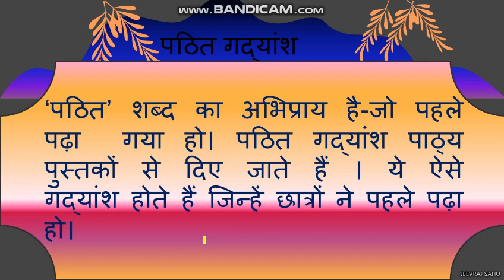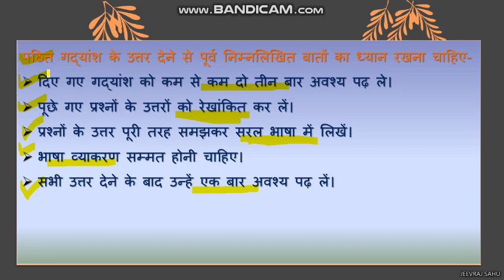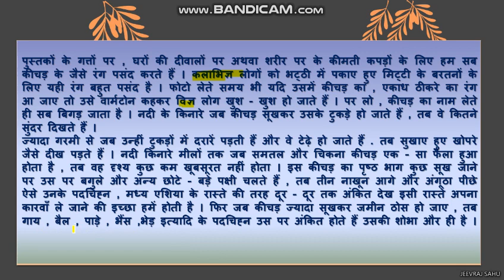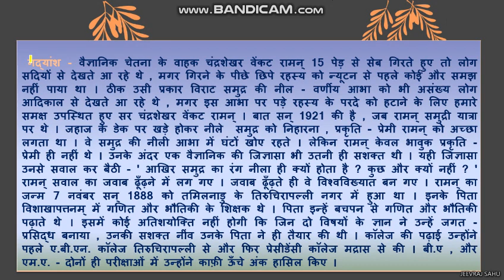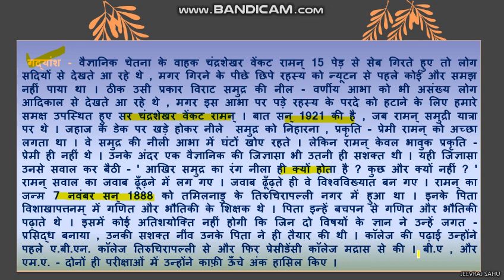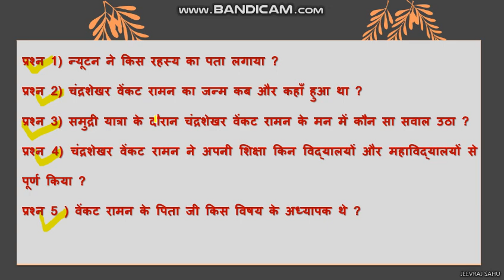Std IX Hindi पठित गद्यांश